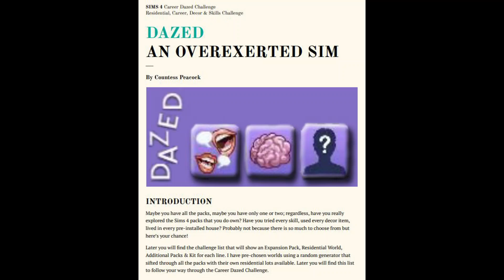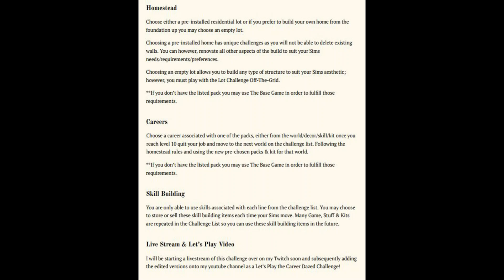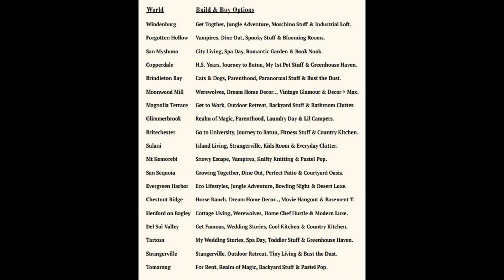Sims 4 Career Dazed Challenge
Rules to the Career Dazed Challenge